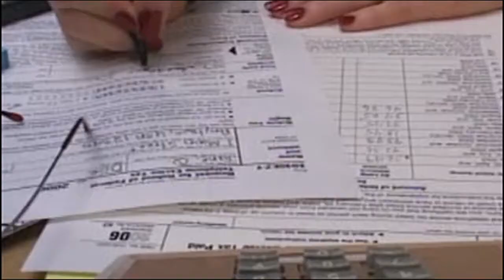Trump pitches tax plan to Harrisburg crowd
Original airdate: 10/11/2017 | MIDDLETOWN, Pa. - Inside an airplane hangar on the Harrisburg Air National Guard Base, President Donald Trump talked taxes in front of a crowd of about 1,000 people Wednesday.

He focused on truckers, hailing them as heroes and promising tax relief.

"Nothing gets done in America without the hard working men and women of the trucking industry," said Trump.

The president pitched his new tax plan which he says will bring back jobs and raise wages for American workers, targeting truckers specifically. He also says he plans to cut the corporate tax rate to boost wages for middle class workers.

"You'll do your tax on a single piece of paper, H&R block will not like Donald Trump very much," said Trump.

During his speech, Trump also promised an infrastructure plan which would benefit truckers as well, with a focus on roads and highways.

"My administration is also committed to passing a historic infrastructure package that will generate $1 trillion to rebuild America's crumbling infrastructure."

The president also paid tribute to the people affected by the mass shooting in Las Vegas as well as touched on the wildfires in California and the recent hurricanes.

View the story on WFMZ.com: